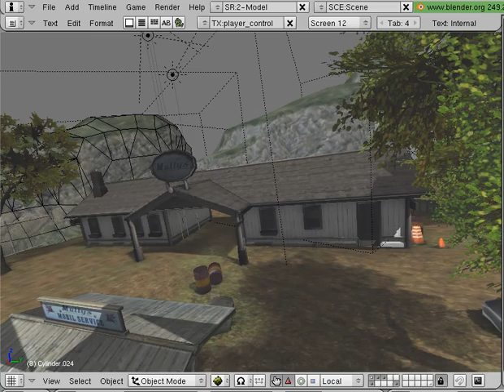Light Setup Fix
fixing the light setup, now I think it looks better than the past video, more like the first one